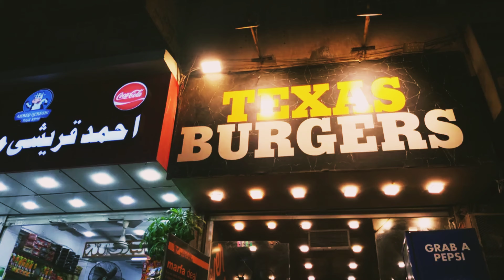Burger k sath Jungh 😂 Life update part 4